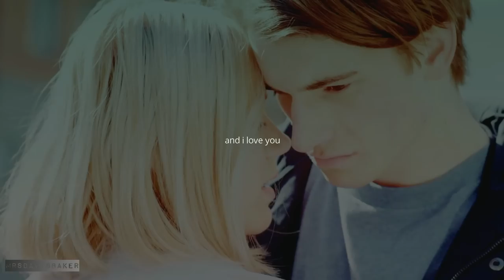● Noora & William || I Won't Mind [4x09] ●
Julie Andem is spoiling me with theese Norhelm clips. They are too cute to handle, and seeing Noora this happy make me smile from ear to ear!
I am so happy they got to be endgame - anything else would just be too sad!

And I'm even more sad, that SKAM is ending, and that we won't be able to see theese two anymore :( ♡♡
But untill then I will enjoy every scene we get! Noorhelm ♡♡

I will probably do a Noorhelm of next episode too. How can I not if we get cute and awesome clips??

Once again I hope you guys will not mind my SKAM video spamming.. lol ♡♡

MY BABIES! ♡♡

I really hope you guys love it :) ♡♡

✖ Song: I Won't Mind by Zayn Malik
✖ Coloring: mine
✖ Show: SKAM ~ Noora&William